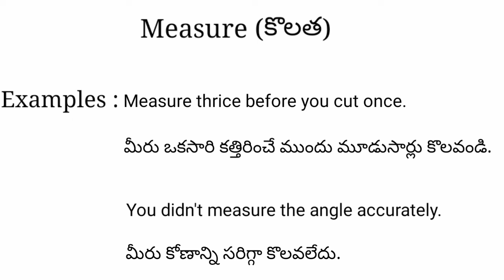Measure meaning in telugu with examples | Measure తెలుగు లో అర్థం @Meaning in Telugu